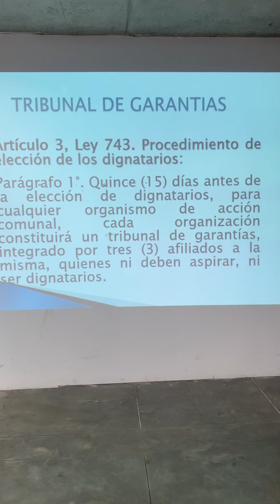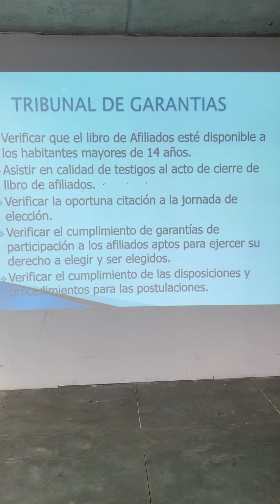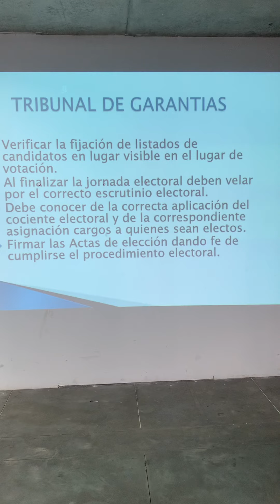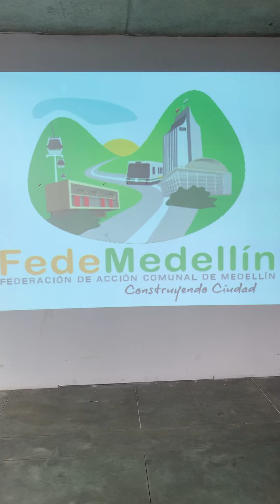Desde Fedemedellin explicamos funciones del tribunal de Garantías